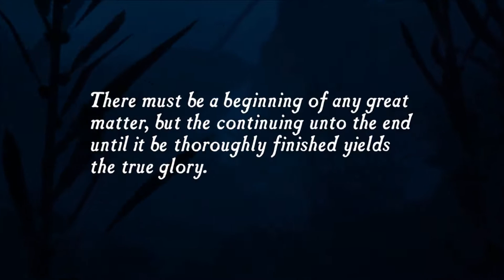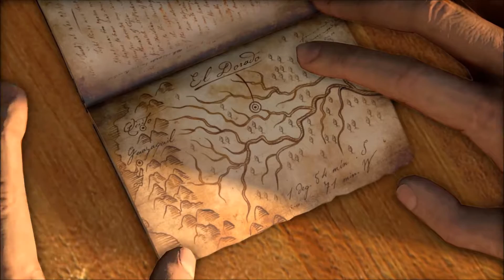The Beginning: Uncharted: Drake's Fortune 1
The beginning of the game Uncharted Drake's Fortune with commentary. Not that good since this is my first ever video.